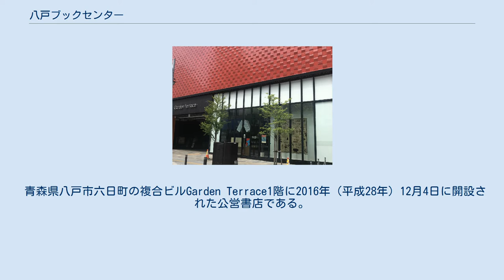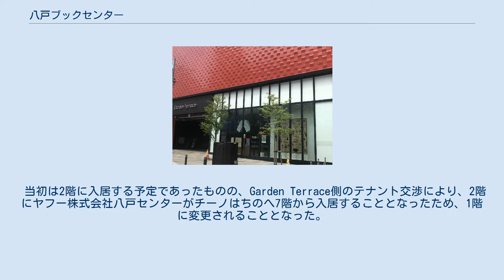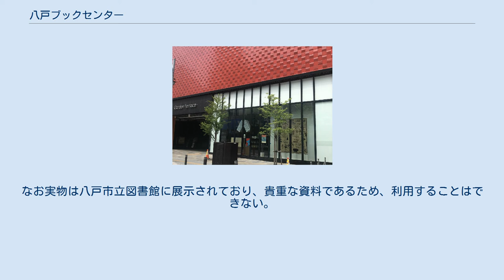八戸ブックセンター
八戸ブックセンター（はちのへブックセンター）は、青森県八戸市の公営書店。
また書籍販売だけでなく、本に関わるイベントも開催している。
 青森県八戸市六日町の複合ビルGarden Terrace1階に2016年（平成28年）12月4日に開設された公営書店である。
開設にあたり、ブック・コーディネイター内沼晋太郎がデイレクションを務めた。
八戸市内の民間書店・図書館・市民活動と連携することで、八戸市民への本の普及を目指すことを目的としている。
 書店内でドリンクを購入しその場で飲みながら本を見ることができるようになっている。
同施設をプロデュースした内沼晋太郎が経営する「B&B」が、ビールの提供・イベント開催の相乗効果が認められるビジネスを組み合わせることで、書籍の販売を促進するスタイルを採用している。
この店のスタイルが八戸ブックセンターのモデルになっている。
 当初は2階に入居する予定であったものの、Garden Terrace側のテナント交渉により、2階にヤフー株式会社八戸センターがチーノはちのへ7階から入居することとなったため、1階に変更されることとなった。
 開店して１年経過した2017年12月時点では来館者数16万7,576人（1日平均537人）、販売書籍数9,998冊（1日平均32冊）となり、八戸市で目標としていた来館者数1日平均300人、販売書籍数1日平均30冊は超えている。
 各分野に分かれた販売書籍が陳列されている。
選書については文明的な書籍よりも文化的な書籍が重視されており、八戸市内の書店と販売書籍の競合を避け、実用書を入荷しないように配慮がなされている。
 執筆目的の部屋で「八戸市民作家」の登録者が使用できる。
Wi-Fiも完備されている。
 八戸ブックセンターで企画した本の読書会が開催されている。
読書会が開催されていない通常時もアルコール類も含めドリンクを購入できるため、利用客はドリンクを購入すれば利用できる。
 三浦哲郎の文机をレプリカとして再現。
一般利用者も読書机として利用可能。
なお実物は八戸市立図書館に展示されており、貴重な資料であるため、利用することはできない。